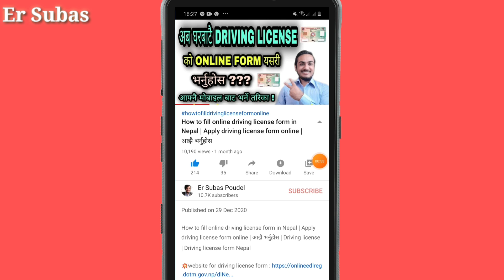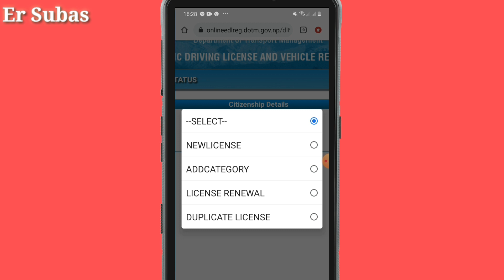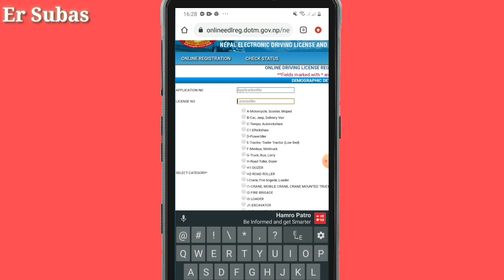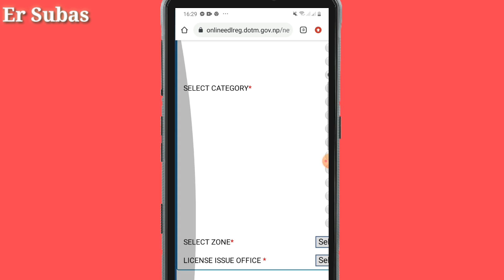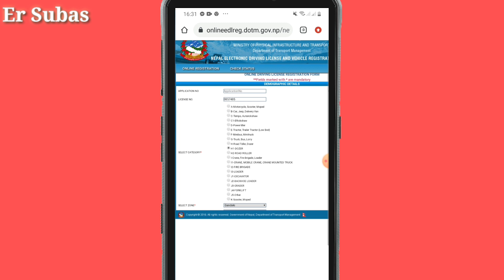How To Fill Add Category Driving License Form Online